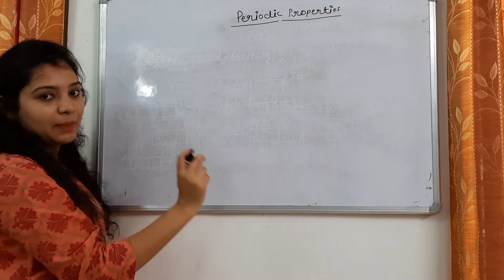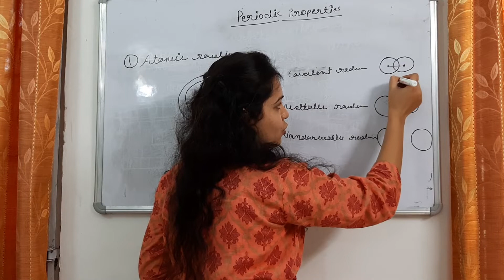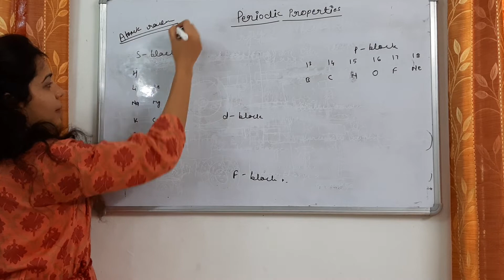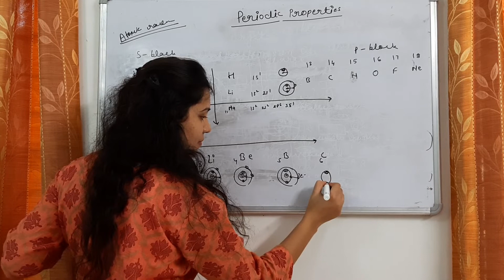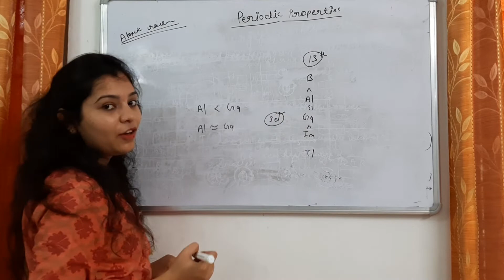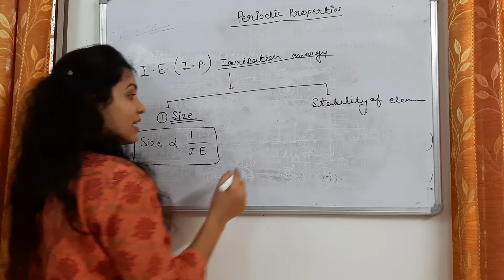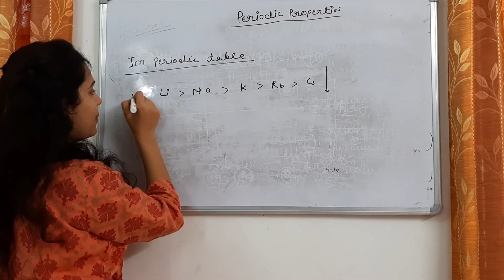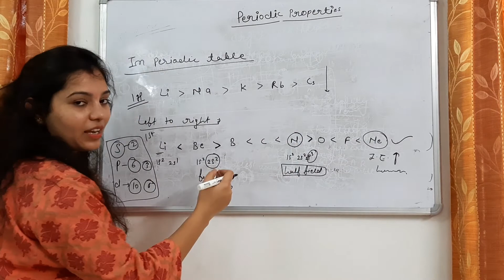Periodic Properties by SP Chemistry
Periodic Properties in Chemistry for class 11th and 12th described by Ms Shilmani Verma